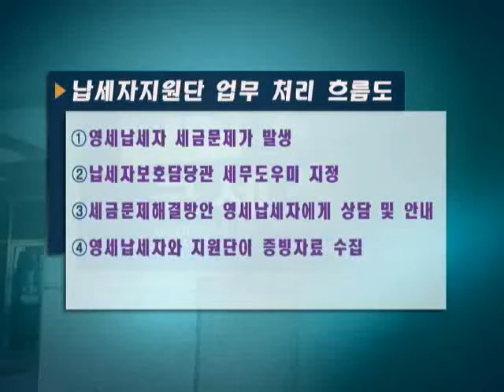국세매거진-영세납세자지원단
국세청은 영세납세자의 권익보호를 위해
지난해 5월부터
'세무 자문 서비스'를 무료로 제공하고 있습니다.
영세납세자들의 세금고충이
생업유지에 걸림돌이 되지 않도록
국세청은 전국 세무서에
'영세납세자 지원단'을 운영하고 있는데요,
자세한 내용, 정의정 기자가 보도합니다.